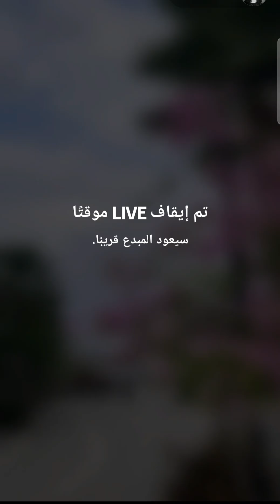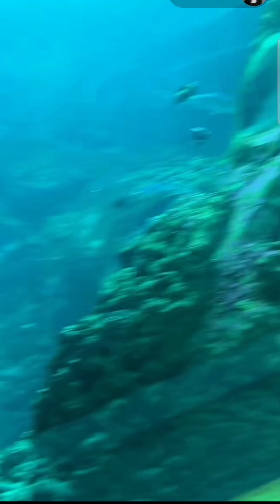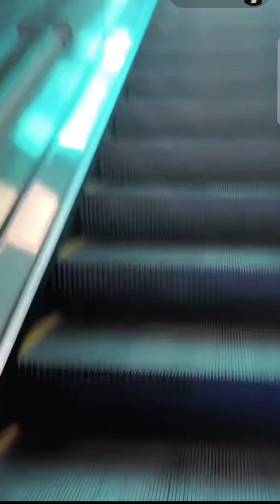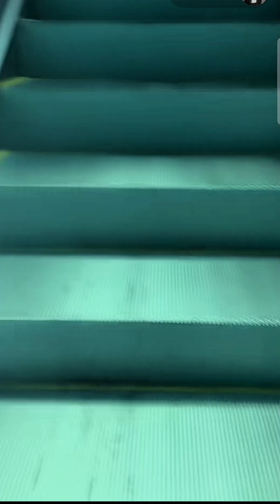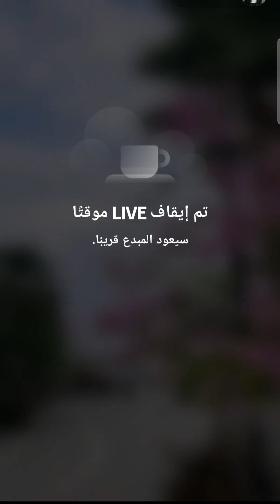SeaWorld Abu Dhabi | سي وورلد جزيرة ياس، أبوظبي